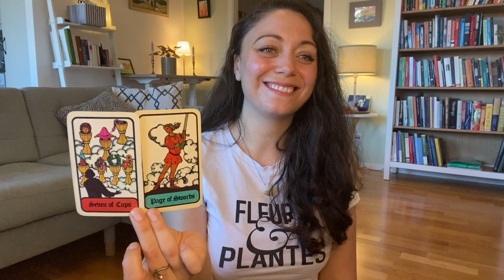Gemini September 2022 | Moving through so many visions | Intuitive tarot & astrology reading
There are so many lenses and shades and textures to viewing the world. This month you'll be exploring these various ways, Gemini.